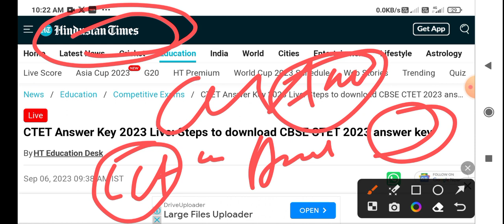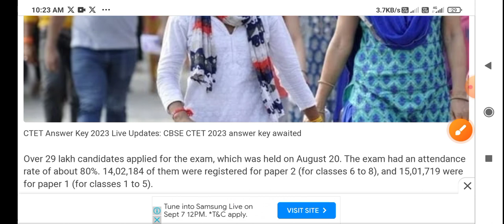CBSE ने कहा | CTET Answer Key Good News 🥳 | Answer Key Release Update